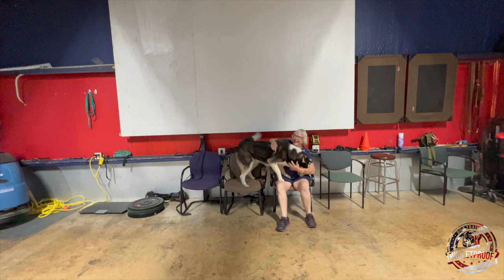Luke's Amazing Transformation | 15 Day Board & Train